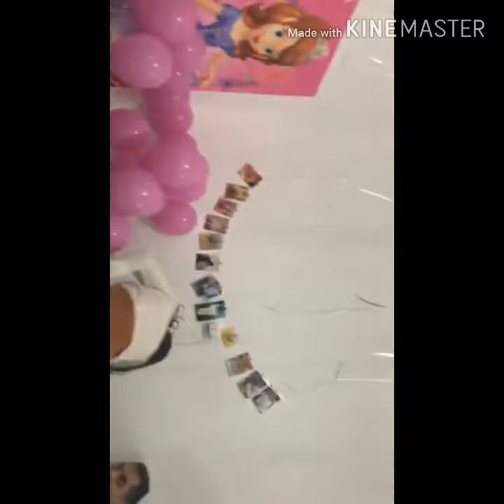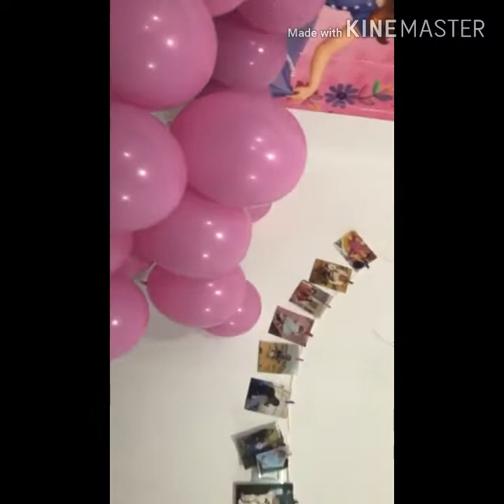Just enjoy with friends Birthday Party